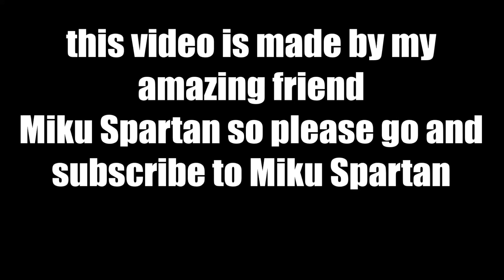[MMD] Easy Go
Miku Spartan